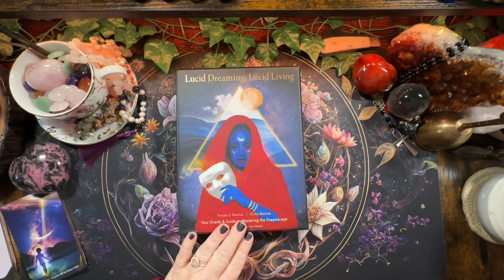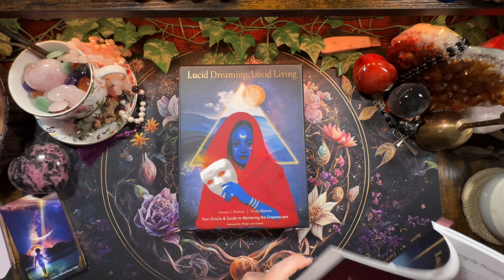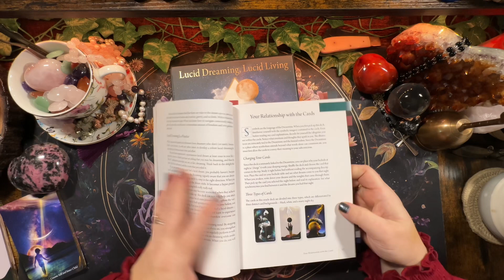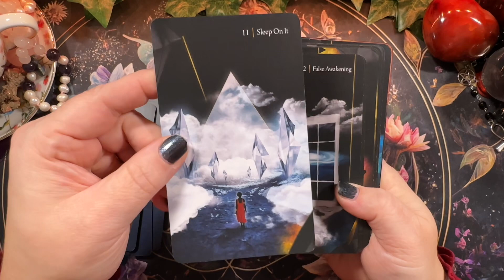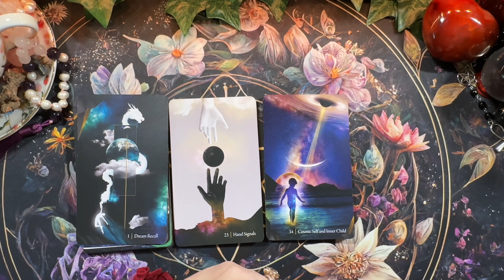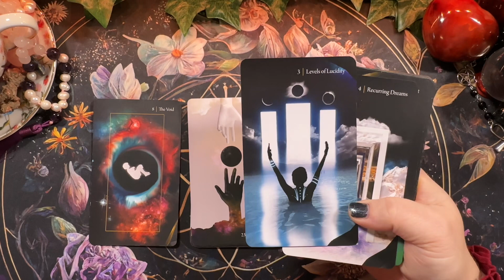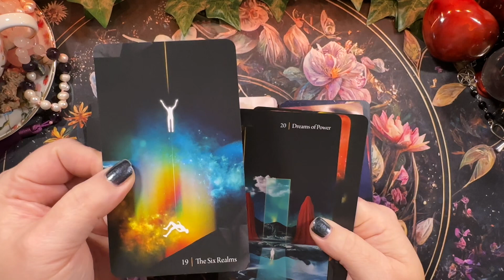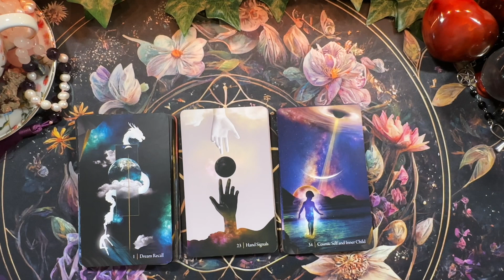Lucid Dreaming, Lucid Living Final Review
Lucid Dreaming, Lucid Living deck is a wonderful resource for learning more how to become a lucid dreamer. It is however not a quick fix type of deck. If you want to become a more fluent lucid dreamer, this deck is a great teacher of steps and state checks and examples. Doing work like this takes a commitment! I highly recommend for anyone that is ready to truly make that commitment.
The price of this system, and it is a system is such a phenomenal value!

Previous videos discussing and showing this deck!

If you would like to join the Amethyst Ascension Family Group on Facebook where we discuss topics and more.
*Please be sure to answer the questions and agree to the rules to be accepted.

If you would like to purchase one of my decks.
* Love of Spreads Oracle
* Shades of Love Oracle + Expansion
* The 13 Sign Astrology Deck
* The Geomancy Figures Deck

AMAZON LINKS: As an amazon affiliate I do get a small commission from sales made through my Amazon Storefront or links I provide for individual items but does not come at any extra cost to the buyer.

Love Always,

Rachele